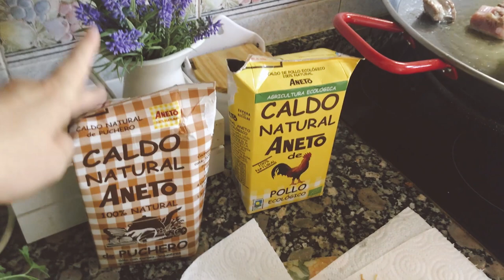Receta fideuá fácil y rápida con carne ¡¡¡deliciosa!!!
Hacer fideuá es muy fácil con estos trucos. ¡Imposible que te salga mal!